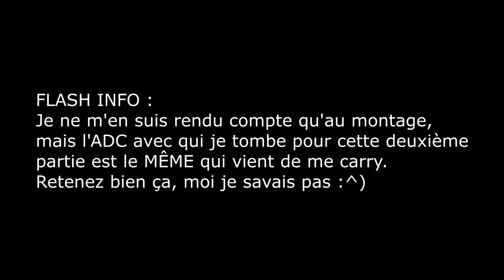DEUX parties avec le nouveau Aatrox en UNE vidéo !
Retour sur Aatrox après les petits buffs administrés au milieu du patch 7.5 ☺

Musiques :
Set Your Goals - Like You To Me
Trophy Eyes - Home Is